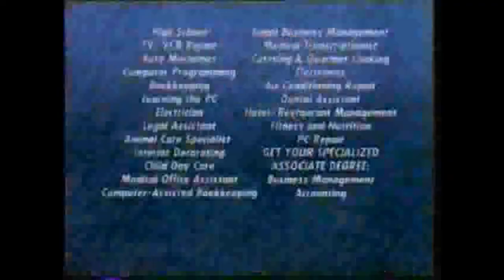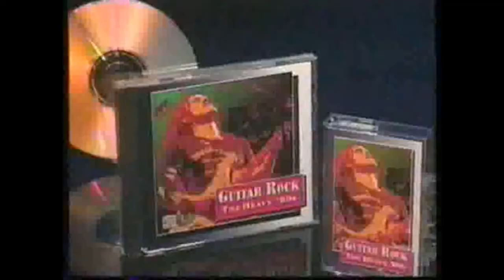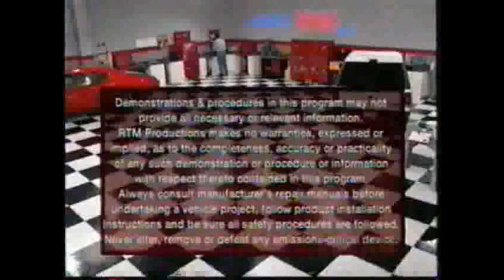Hot Rod TV 1997 Feat Spiro pappas Chevy Thunder cruise 1997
Hot Rod TV goes to the Chevy High Performance Thunder Cruise in Bolwing Green Kentucky 1997